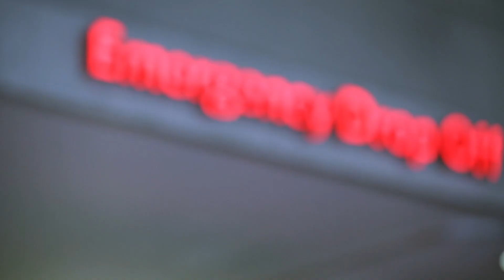Volleyball 2020 - Liberty vs Wellsboro